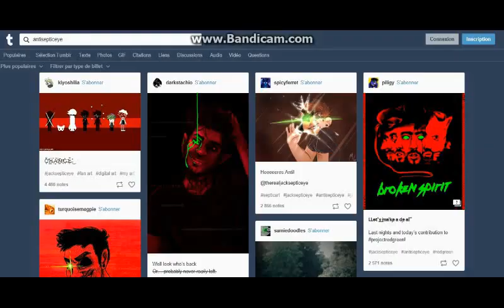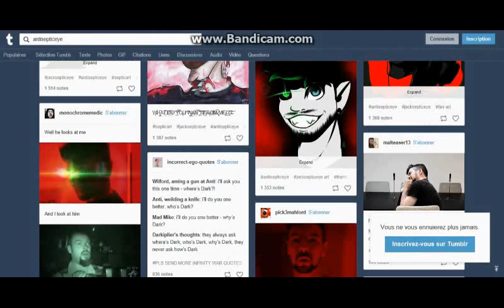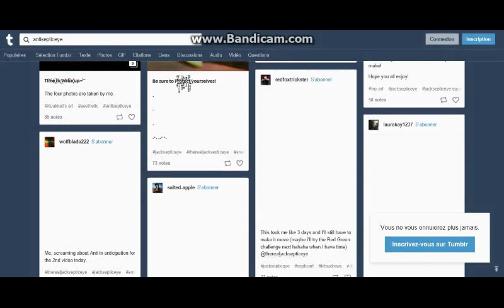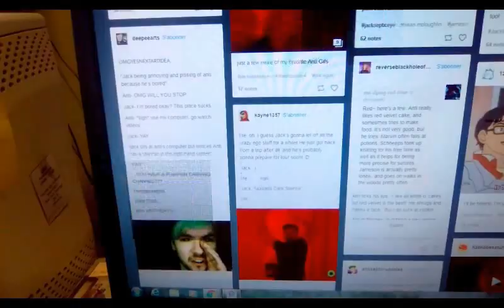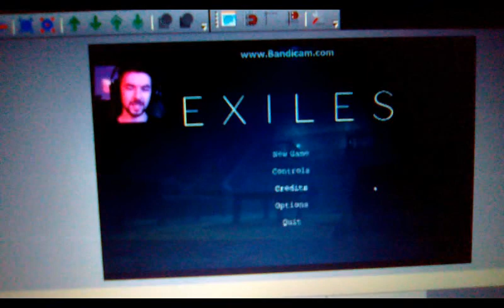[Th̷̲̅eory] ANTI CAME̷̲̅ BACK AND JA̷̲̅CK IS NOT HIMSEL̷̲̅F ANYMORE!! O.O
H̷̲̅owdy everyone. Im Circus Tangle̷̲̅ and welcome back to an other theory video. In this one I ta̷̲̅lk about Antis return, the video of Chase in school and Jack bl̷̲̅eeding eyes.. That scared the shit out of m̷̲̅e!! Hope you e̷̲̅njoy it. Bye bye guys! ^^
(Good lor̷̲̅d.. Thats the creepiest thing Ive see̷̲̅n in my life I think.. :o)

I̷̲̅ ̷̲̅W̷̲̅A̷̲̅N̷̲̅T̷̲̅ ̷̲̅M̷̲̅O̷̲̅R̷̲̅E̷̲̅!̷̲̅!̷̲̅.̷̲̅